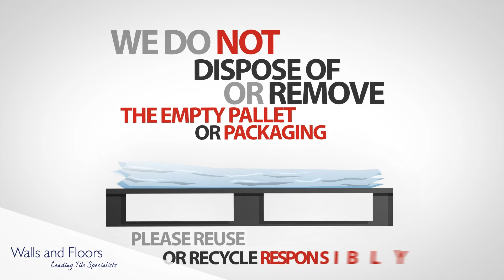A Guide to your Walls and Floors Delivery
Everything you need to know about your Walls and Floors delivery via Pallex!